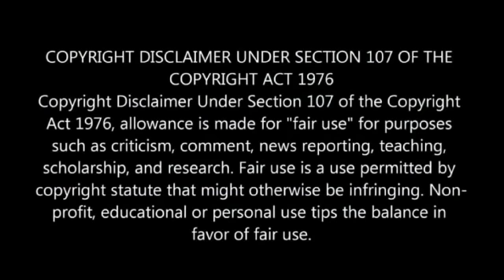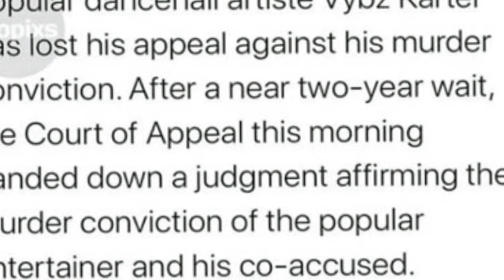Breaking News| Vybz Kartel Appeal Rejected Nation Outrage|Tension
Here on my channel i discuss dancehall and entertainment in this vlog i discuss dancehall superstar Vybz kartel and the strange turn off events in his current situation thanks for viewing and becoming a subscriber